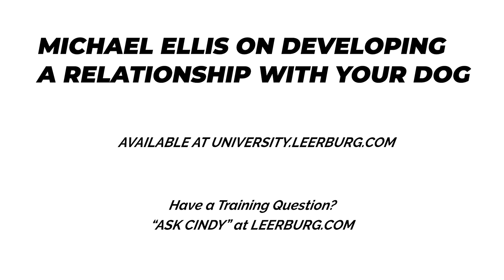New Online Course - Michael Ellis on Developing a Relationship with Your Dog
The course content came from Friday, day one in the Michael Ellis seminar held at Leerburg in September 2021. We would like to mention that it was filmed in a very large tent on a day that saw terrible weather (windy and rain). This did not affect the overall quality of content.